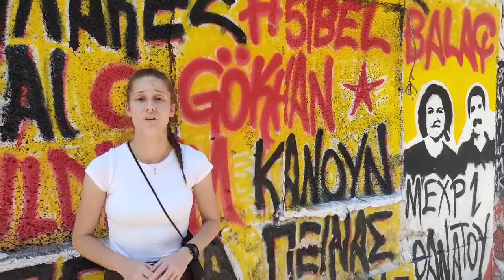200 days of hunger of Sibel Balaç!194 days of hunger of Gökhan Yıldırım!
200 days of hunger of Sibel Balaç!
194 days of hunger of Gökhan Yıldırım!

 Today, July 6, we are holding a one-day hunger strike in solidarity with our Turkish comrades, political prisoners Sibel Balaç and Gökhan Yıldırım.